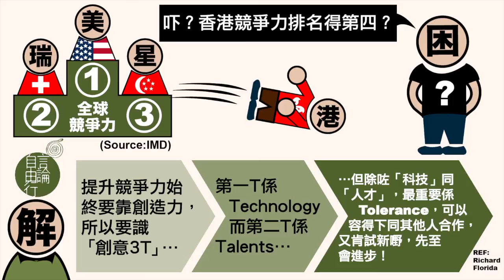黃永5月21日結論：吓？香港競爭力排名得第四？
2014 年 5 月 21 日

主持：黃永
地點：金鐘中信大廈